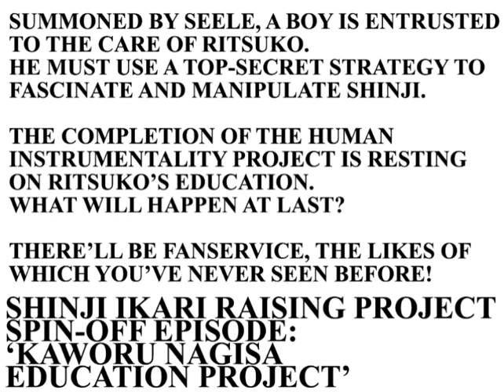[ENG SUB] Shinji Ikari Raising Project - Kaworu Episode FULL PLAYTHROUGH + All Endings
Edit: This video uses the early version of this game's translation. It is VERY out of date and I'm not happy with it, it's awkward and full of errors. I don't know about taking this video down, but I highly, highly suggest you play the game for yourself using the new version of the translation, which you can see from the links below.

just two guys being dudes.

This is a full playthrough (with some irrelevant stuff sped up and cut out) of the bonus episode of Shinji Ikari Raising Project, the "Kaworu Nagisa Education Project".

You can download my English patch for the Shinji Ikari Raising Project
i think it's too fucking old for anyone to care that you pirated it anyway
Just install the patch update over the top of that copy, as it's pre-English patched.

I'll probably post the rest of the game at some point, although I doubt I'll record a full playthrough of it given there's so much shit in the game. "10 hour" game my ass.

Apologies for any mistakes in the video. I hope it's not too difficult to watch.